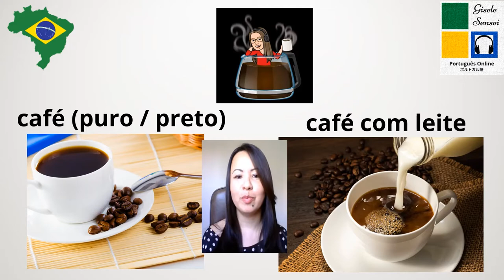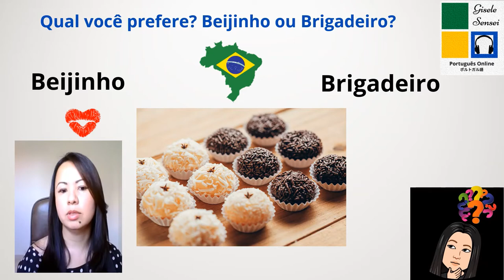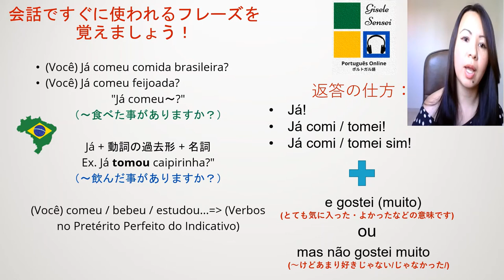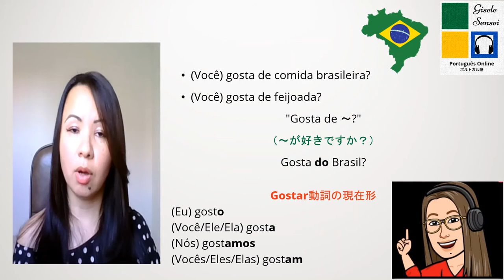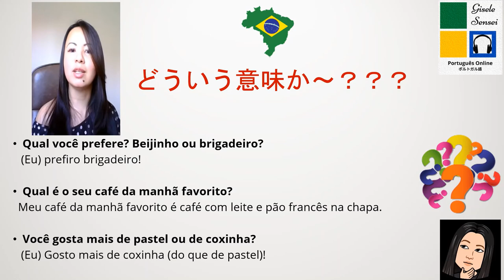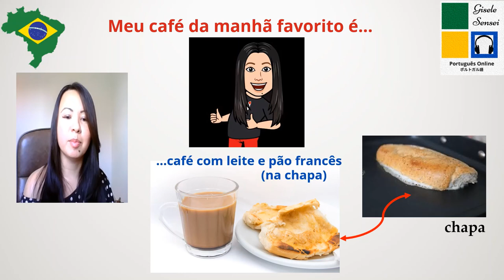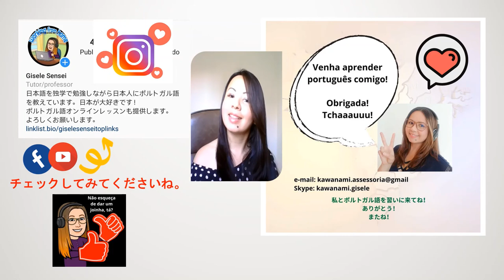ブラジル料理を食べた事がありますか？＿ポルトガル語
この動画では、いくつかのブラジル料理を紹介しながら料理についてのフレーズも教えました。
皆さん、ブラジル料理を食べた事がありますか？是非、コメントの方で教えてください。何がよしかったのか何が美味しくなかったのも教えてね。
こちらの方にもポルトガル語の面白いところや料理や文化などについての投稿もありますよ。

オンラインレッスンも提供していますので興味があればこちらへ連絡ください。

Muito obrigada!
Gisele Sensei